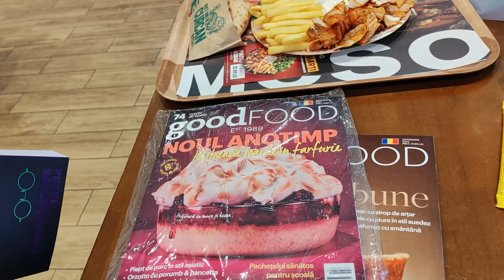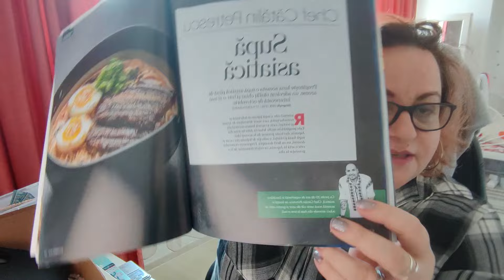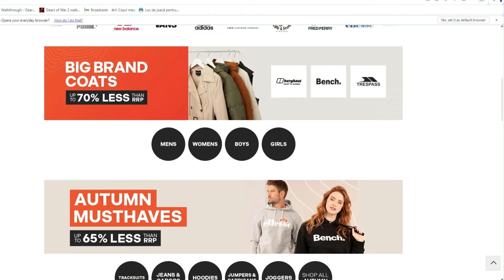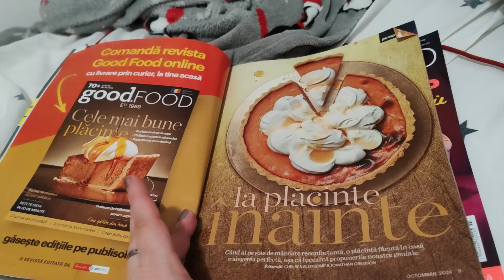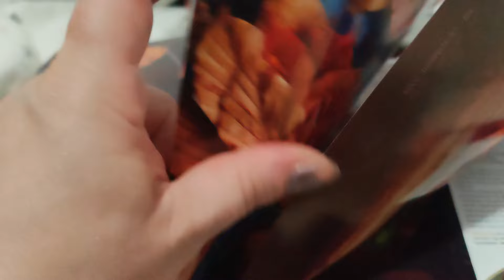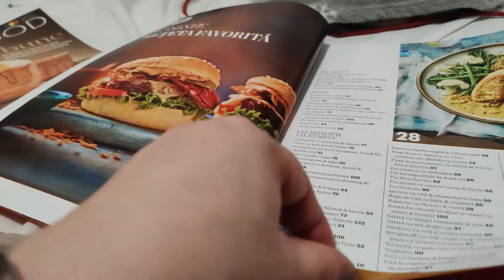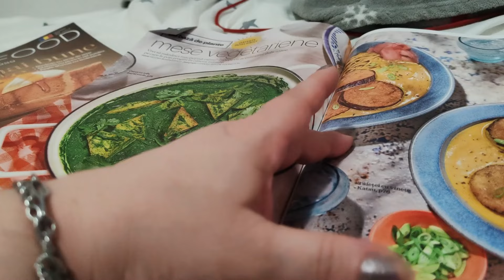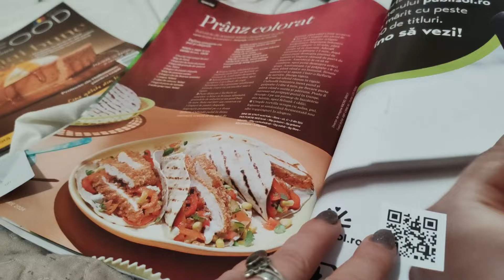VLOGTOBER 2024 - Planuri meniu😁😉